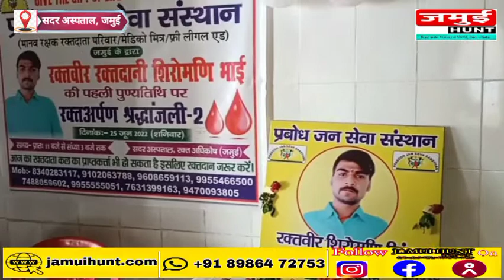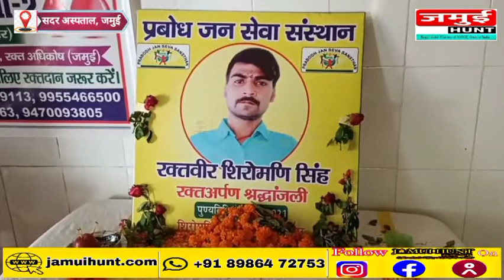Jamui में रक्तदान शिविर आयोजित | Blood Donation Camp Organised | Jamui Hunt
जमुई में प्रबोध जन सेवा संस्थान के द्वारा सदर अस्पताल में रक्तदान शिविर का आयोजन किया गया जिसमें दर्जनों रक्तवीरों ने भाग लेकर रक्तदान किया । मौके पर रक्तवीर शिरोमणि को श्रद्धांजलि भी दी गई  | JAMUI HUNT

Report : Ravi Ranjan

Jamui Hunt' is Best defined as a responsible digital channel with a fair & balanced approach that Streams a combine prompt reporting with insightly analysis of Breaking news , current affairs, & more from across Jamui & Neighbouring body. It covers 10 prominent blocks of Jamui District.
 Our Channel 'JAMUI HUNT' distinctly stands apart from its competitors due to its attraction layout  Design, and versatile of news and  features.